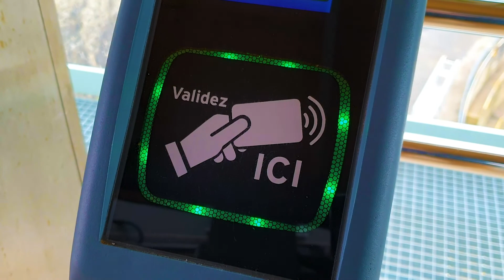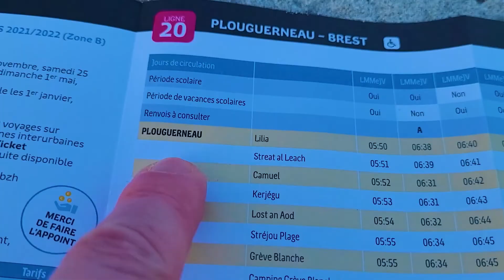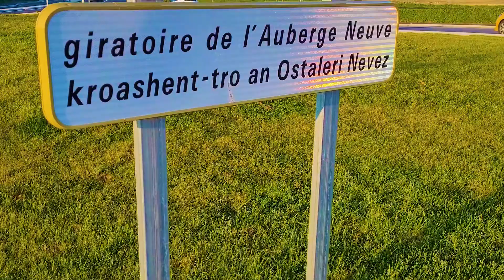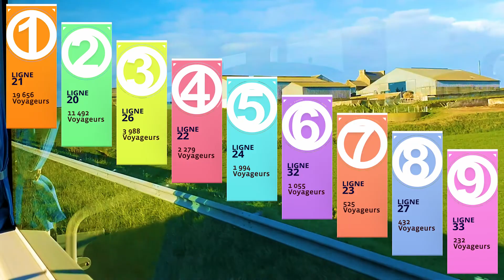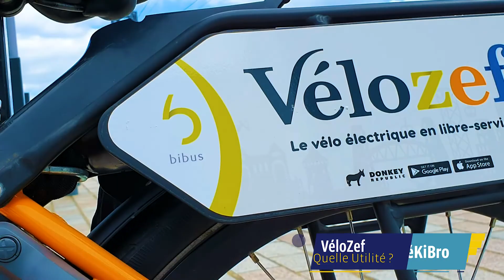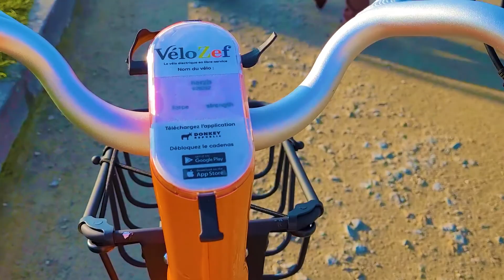Journal TV des Mobilités, TéKiBro Bretagne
Comment le dépliant BreizhGo 2022 s'est-il amélioré ?
Comment l'aménagement de la RD770 à Ploudaniel facilite les déplacements ?
Quelles sont les fréquentations des Lignes Régulières ?
VéloZef, un service Bibus : comment le vélo est devenue tendance ?

Ces sujets sont abordés dans ce journal.

Réseau BreizhGo ; Réseau Bibus ; VéloZef ; Vélo ; Région Bretagne ; Finistère ; Brest ; Brest Métropole ; Ploudaniel ; Déplacements ; Transports ; Mobilités ; Territoires ; Déplacements Doux ; Écologie ; Développement Durable ; Environnement ; Balade ; Moyen de Transport